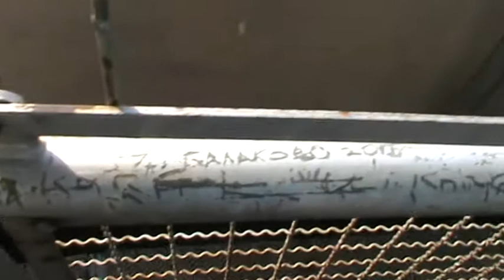Тайланд,отель Ambassador City, Бангкок, великолепный вид с обзорной площадки, высота 300 метров!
Приехали в Бангкок